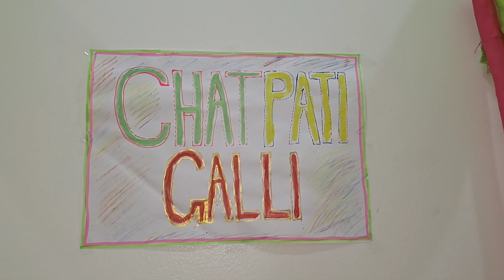Nayi Zindagi ki Shuruaat Ki Bahut si Dua 🤲 Khushrang Vlog😊